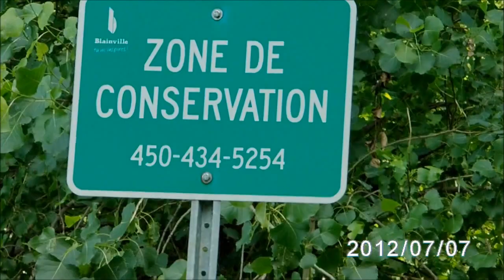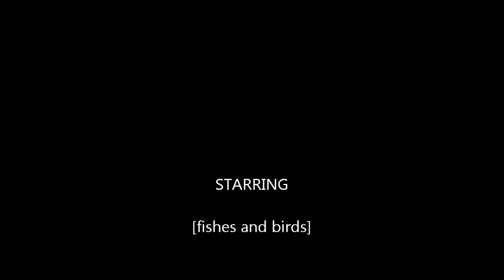FONTAINEBLEAU BIKE PATH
RIDING MY BIKE AROUND THE GOLF